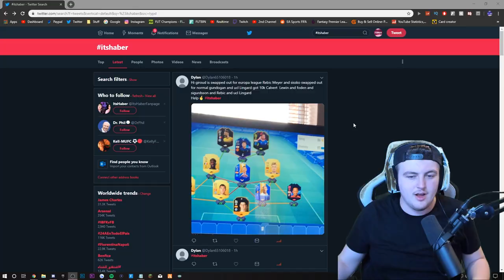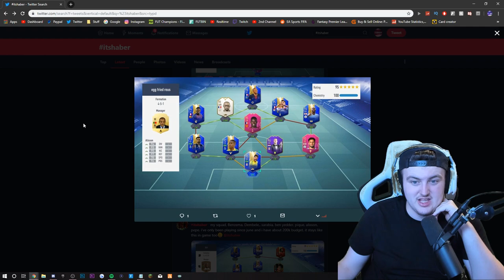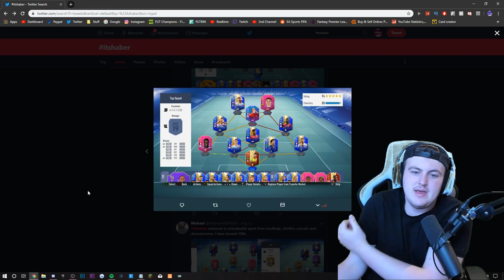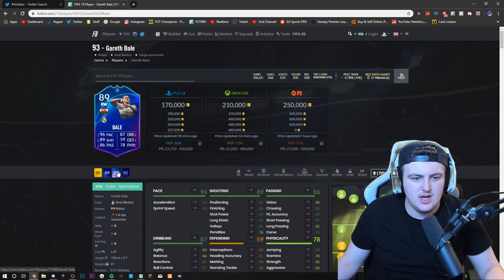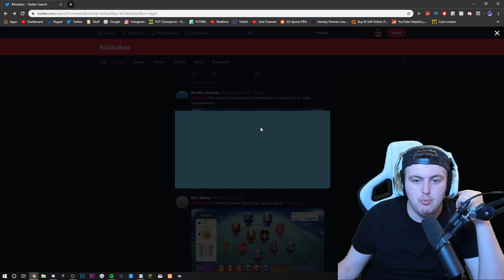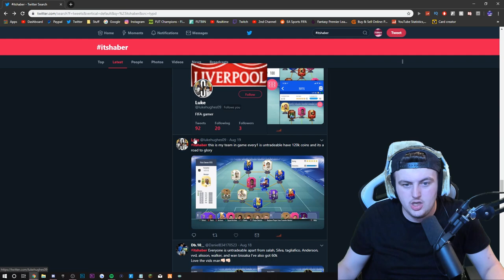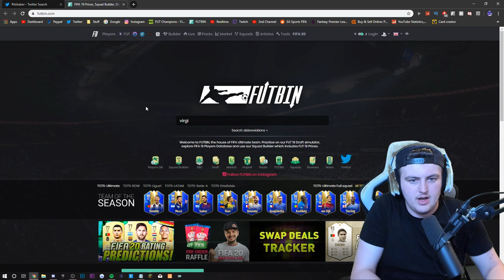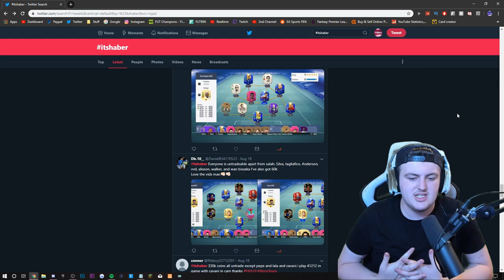I RATE YOUR TEAMS! 🔥 FLEX EDITION! FIFA19 ULTIMATE TEAM